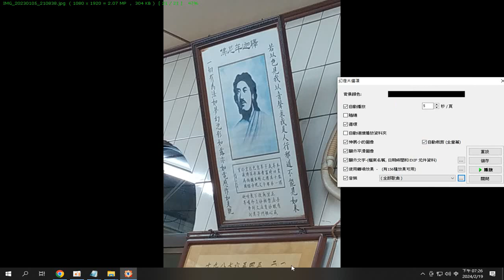網站分享#三教經典閩南語讀經含易經道德經金剛經大悲咒清靜經(參考台南天巨書局出版的錄音帶)閩南語讀經 心經 彌勒救苦真經 百孝經 道之宗旨 ...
圖片集(一貫道通識講義目錄) 附加的聲音是#先天大道簡介#三寶心法(英文中文對照_#善書圖書館 網站分享)三教經典閩南語讀經含易經道德經金剛經大悲咒清靜經(參考台南天巨書局出版的錄音帶)閩南語讀經--心經